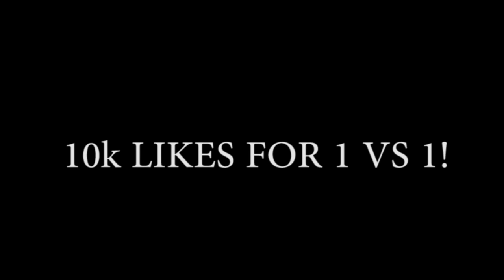NBA 2k16 IRL YOUTUBER/STREAMERS BASKETBALL! Cash,Lost,LSK,Los Ect